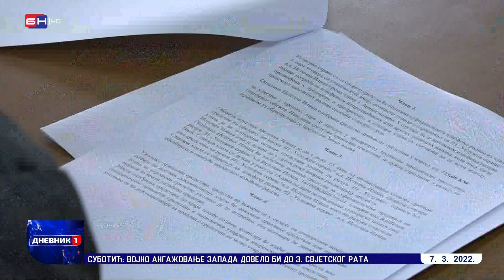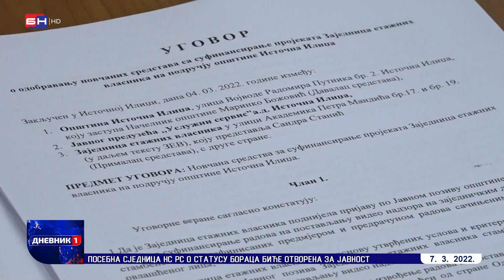Božović potpisao ugovore sa predstavnicima ZEV-a (BN TV 2022) HD